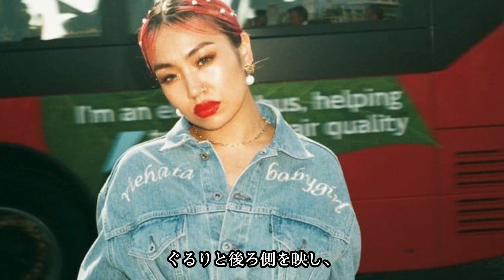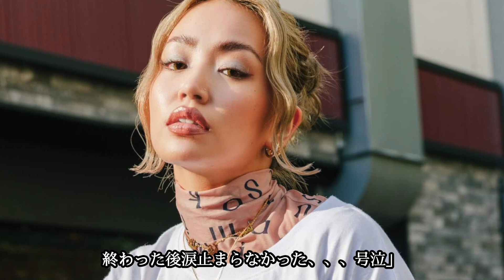King & Prince最新曲MVで「5人再結成」を匂わせる演出で鳥肌歓喜！？永瀬廉・高橋海人もTOBEへ合流の流れで驚きが止まらない！？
こんにちは日刊芸能スマッシュTVです。

日本のエンタメをメインに
いろんな角度から配信をしていきます。